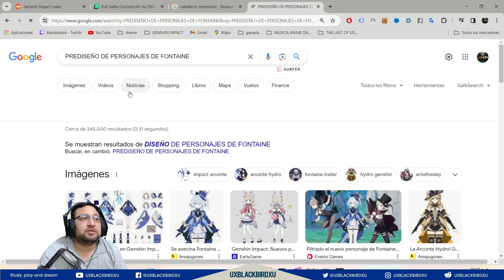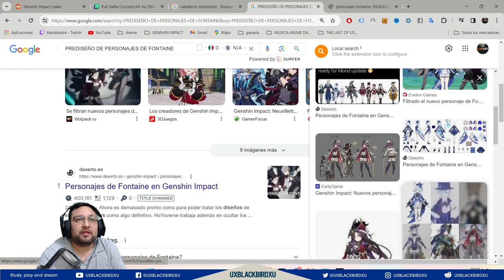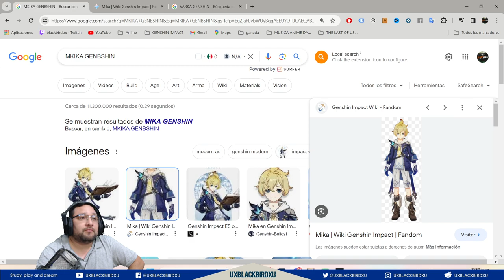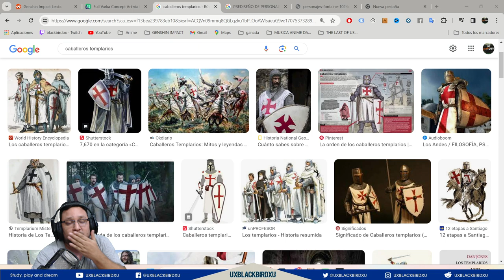▶️ (Supuesto) VARKA 👍 | 🐳 Genshin Impact🐳 | Prediseño roto... ¿Se vienen los Caballeroas Templarios?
LINK POSIBLE ASPECTO VARKA

Codigo Creador de Contenido en EPIC:
UXBLACKBIRDXU

OH EKATE
banners mas nuevos (ohekate)